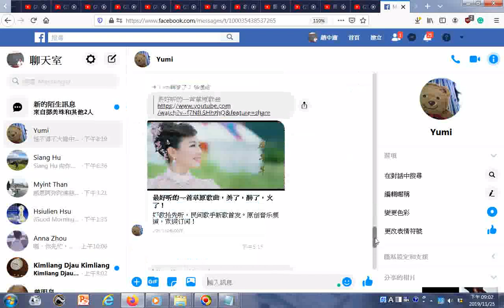20191125早安問候圖文加道歌、草原民族歌曲、俄羅斯族的中國人唱鄧麗君的歌受到評審們稱讚有加